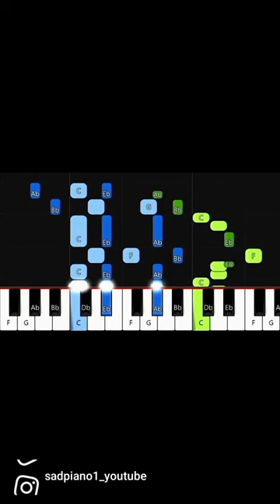popelka pianotutorial sadpianoyt drobena ples